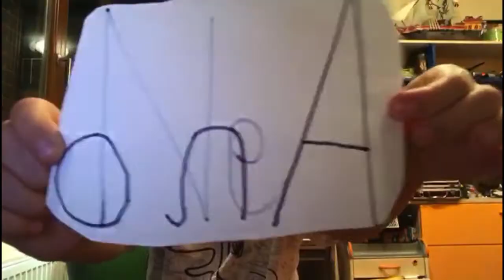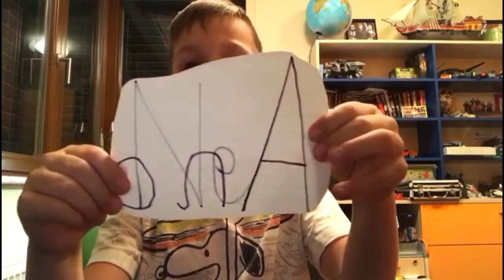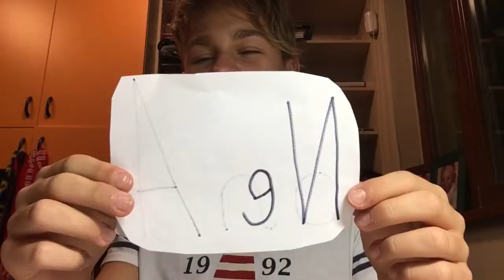ANO/NE (W/Brácha)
Video které jsem plánoval už dlouho do předu...
Sldujte mého bráchu matěje: Matěj Mareš
Matěj=Brzy nové video